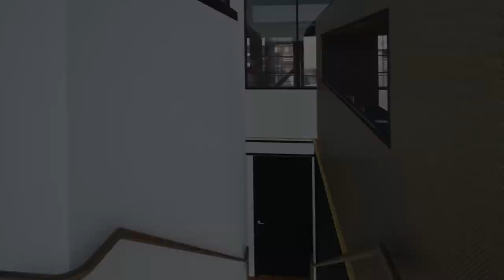Explore our new home at Pier 2/3 | Virtual 'fly-through' experience | Australian Chamber Orchestra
Our new home in at Pier 2/3 stands in harmony with the rich history of Walsh Bay’s piers and the unparalleled natural surroundings.

Situated in the heart of Sydney’s Art’s Precinct, Pier 2/3 is state-of-the-art, sustainable and architecturally sensitive, with a reach beyond its physical location in Sydney.

The ACO occupies the top two floors at the harbour end of Pier 2/3, affording audiences astounding bridge and harbour views, with easy access to the bustling cultural precinct.

When you donate to our Pier 2/3 Capital Campaign, you become a part of our new and permanent home. But it’s much bigger than that. This is an opportunity for you to make history and leave a legacy that will resonate for generations to come.

Explore all that Pier 2/3 has to offer as we build the future of the ACO together and donate to build our future together